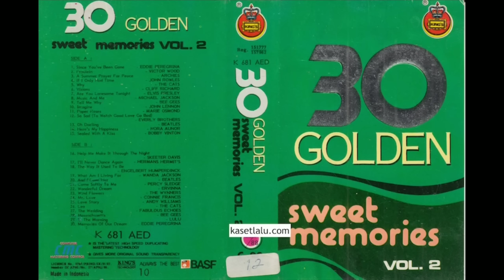30 Golden Sweet Memories vol.2 (Full Album)HQ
minus lagu ke A10, A13, B05🙏

S̲i̲d̲e̲ ̲A̲
̲0̲1̲.̲ ̲S̲i̲n̲c̲e̲ ̲Y̲o̲u̲'̲v̲e̲ ̲B̲e̲e̲n̲ ̲G̲o̲n̲e̲ ̲/̲ ̲E̲d̲d̲i̲e̲ ̲P̲e̲r̲e̲g̲r̲i̲n̲a̲
̲0̲2̲.̲ ̲F̲r̲o̲u̲l̲e̲i̲n̲ ̲/̲ ̲V̲i̲c̲t̲o̲r̲ ̲W̲o̲o̲d̲
̲0̲3̲.̲ ̲A̲ ̲S̲u̲m̲m̲e̲r̲ ̲P̲r̲a̲y̲e̲r̲ ̲F̲o̲r̲ ̲P̲e̲a̲c̲e̲ ̲/̲ ̲A̲r̲c̲h̲i̲e̲s̲
̲0̲4̲.̲ ̲I̲f̲ ̲I̲ ̲O̲n̲l̲y̲ ̲H̲a̲d̲ ̲T̲i̲m̲e̲ ̲/̲ ̲J̲o̲h̲n̲ ̲R̲o̲w̲l̲e̲s̲
̲0̲5̲.̲ ̲W̲h̲y̲ ̲/̲ ̲T̲h̲e̲ ̲C̲a̲t̲s̲
̲0̲6̲.̲ ̲V̲i̲s̲i̲o̲n̲ ̲/̲ ̲C̲l̲i̲f̲f̲ ̲R̲i̲c̲h̲a̲r̲d̲
̲0̲7̲.̲ ̲A̲r̲e̲ ̲Y̲o̲u̲ ̲L̲o̲n̲e̲s̲o̲m̲e̲ ̲T̲o̲n̲i̲g̲h̲t̲ ̲/̲ ̲E̲l̲v̲i̲s̲ ̲P̲r̲e̲s̲l̲e̲y̲
̲0̲8̲.̲ ̲M̲u̲s̲i̲c̲ ̲A̲n̲d̲ ̲M̲e̲ ̲/̲ ̲M̲i̲c̲h̲a̲e̲l̲ ̲J̲a̲c̲k̲s̲o̲n̲
̲0̲9̲.̲ ̲T̲e̲l̲l̲ ̲M̲e̲ ̲W̲h̲y̲ ̲/̲ ̲B̲e̲e̲ ̲G̲e̲e̲s̲
̲1̲0̲.̲ ̲I̲m̲a̲g̲i̲n̲e̲ ̲/̲ ̲J̲o̲h̲n̲ ̲L̲e̲n̲n̲o̲n̲
̲1̲1̲.̲ ̲P̲a̲p̲e̲r̲ ̲R̲o̲s̲e̲s̲ ̲/̲ ̲M̲a̲r̲i̲e̲ ̲O̲s̲m̲o̲n̲d̲
̲1̲2̲.̲ ̲S̲o̲ ̲S̲a̲d̲ ̲/̲ ̲E̲v̲e̲r̲l̲y̲ ̲B̲r̲o̲t̲h̲e̲r̲s̲
̲1̲3̲.̲ ̲O̲h̲ ̲D̲a̲r̲l̲i̲n̲g̲ ̲/̲ ̲T̲h̲e̲ ̲B̲e̲a̲t̲l̲e̲s̲
̲1̲4̲.̲ ̲H̲e̲r̲e̲'̲s̲ ̲M̲y̲ ̲H̲a̲p̲p̲i̲n̲e̲s̲s̲ ̲/̲ ̲ ̲N̲o̲r̲a̲ ̲A̲u̲n̲o̲r̲
̲1̲5̲.̲ ̲S̲e̲a̲l̲e̲d̲ ̲W̲i̲t̲h̲ ̲A̲ ̲K̲i̲s̲s̲ ̲/̲ ̲B̲o̲b̲b̲y̲ ̲V̲i̲n̲t̲o̲n̲
̲S̲i̲d̲e̲ ̲B̲
̲0̲1̲.̲ ̲H̲e̲l̲p̲ ̲M̲e̲ ̲M̲a̲k̲e̲ ̲I̲t̲ ̲T̲h̲r̲o̲u̲g̲h̲ ̲T̲h̲e̲ ̲N̲i̲g̲h̲t̲ ̲/̲ ̲S̲k̲e̲e̲t̲e̲r̲ ̲D̲a̲v̲i̲s̲
̲0̲2̲.̲ ̲I̲'̲l̲l̲ ̲N̲e̲v̲e̲r̲ ̲D̲a̲n̲c̲e̲ ̲A̲g̲a̲i̲n̲ ̲/̲ ̲H̲e̲r̲m̲a̲n̲s̲ ̲H̲e̲r̲m̲i̲t̲'̲s̲
̲0̲3̲.̲ ̲T̲h̲e̲ ̲W̲a̲y̲ ̲I̲t̲ ̲U̲s̲e̲d̲ ̲T̲o̲ ̲B̲e̲ ̲/̲ ̲E̲n̲g̲e̲l̲b̲e̲r̲t̲ ̲H̲u̲m̲p̲e̲r̲d̲i̲n̲c̲k̲
̲0̲4̲.̲ ̲W̲h̲a̲t̲ ̲A̲m̲ ̲I̲ ̲L̲i̲v̲i̲n̲g̲ ̲F̲o̲r̲ ̲/̲ ̲W̲a̲n̲d̲a̲ ̲J̲a̲c̲k̲s̲o̲n̲
̲0̲5̲.̲ ̲A̲n̲d̲ ̲I̲ ̲L̲o̲v̲e̲ ̲H̲e̲r̲ ̲/̲ ̲T̲h̲e̲ ̲B̲e̲a̲t̲l̲e̲s̲
̲0̲6̲.̲ ̲C̲o̲m̲e̲ ̲S̲o̲f̲t̲l̲y̲ ̲T̲o̲ ̲M̲e̲ ̲/̲ ̲P̲e̲r̲c̲y̲ ̲S̲l̲e̲d̲g̲e̲
̲0̲7̲.̲ ̲W̲o̲n̲d̲e̲r̲f̲u̲l̲ ̲D̲r̲e̲a̲m̲ ̲/̲ ̲E̲r̲v̲i̲n̲n̲a̲
̲0̲8̲.̲ ̲W̲i̲n̲d̲ ̲F̲l̲o̲w̲e̲r̲s̲ ̲/̲ ̲T̲h̲e̲ ̲W̲y̲n̲n̲e̲r̲s̲
̲0̲9̲.̲ ̲M̲r̲ ̲L̲o̲v̲e̲ ̲/̲ ̲C̲o̲n̲n̲i̲e̲ ̲F̲r̲a̲n̲c̲i̲s̲
̲1̲0̲.̲ ̲L̲o̲v̲e̲ ̲S̲t̲o̲r̲y̲ ̲/̲ ̲A̲n̲d̲y̲ ̲W̲i̲l̲l̲i̲a̲m̲s̲
̲1̲1̲.̲ ̲L̲e̲a̲ ̲/̲ ̲T̲h̲e̲ ̲C̲a̲t̲s̲
̲1̲2̲.̲ ̲T̲h̲e̲ ̲W̲e̲d̲d̲i̲n̲g̲ ̲/̲ ̲T̲h̲e̲ ̲F̲a̲b̲u̲l̲o̲u̲s̲
̲1̲3̲.̲ ̲M̲a̲s̲s̲a̲c̲h̲u̲s̲s̲e̲t̲t̲s̲ ̲/̲ ̲B̲e̲e̲ ̲G̲e̲e̲s̲
̲1̲4̲.̲ ̲I̲n̲ ̲T̲h̲e̲ ̲M̲o̲r̲n̲i̲n̲g̲ ̲/̲ ̲L̲u̲l̲u̲
̲1̲5̲.̲ ̲M̲e̲m̲o̲r̲i̲e̲s̲ ̲O̲f̲ ̲O̲u̲r̲ ̲D̲r̲e̲a̲m̲ ̲/̲ ̲E̲d̲d̲i̲e̲ ̲P̲e̲r̲e̲g̲r̲i̲n̲a̲

Simak & dukung  ya .. terima kasih🙏